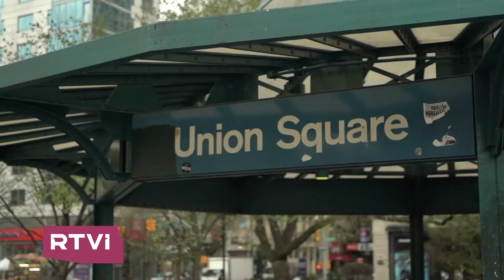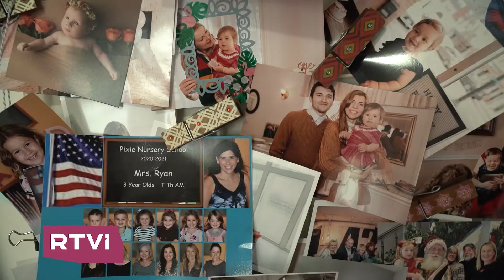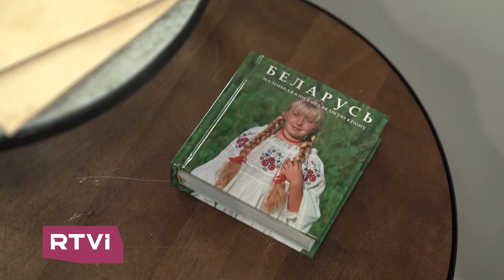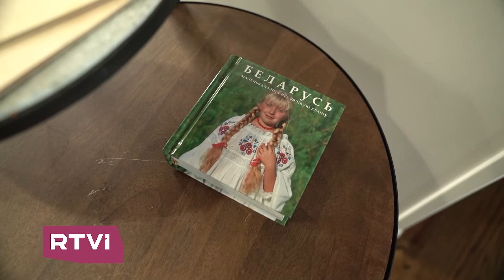Как живут белорусы в США / Дежурный по Нью-Йорку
Музыкант, предприниматель и дизайнер. Как в США живут выходцы из Беларуси и сбылась ли их американская мечта?

00:02 Леонора Булычева, президент клуба «Аэлита» и  старший консультант соцслужбы Михаил Абрамовщик
03:06 Жители Нью-Йорка Ирина Элентух и Гарио Элентух
04:07 Игорь Маханек, инвестор, предприниматель
07:37 Андрей Паторский, музыкант
09:38 Катерина Кирсанова, дизайнер